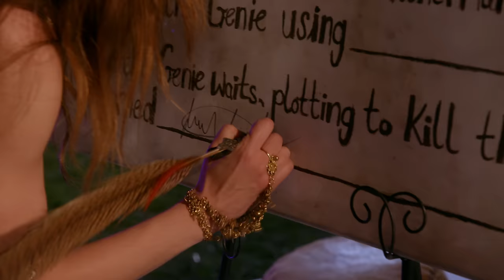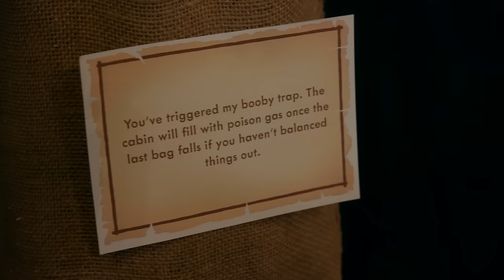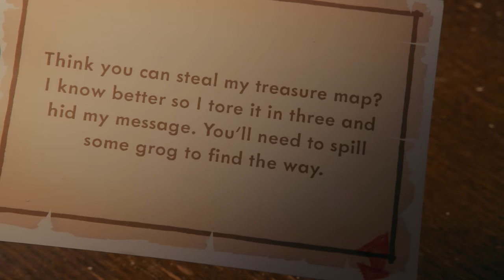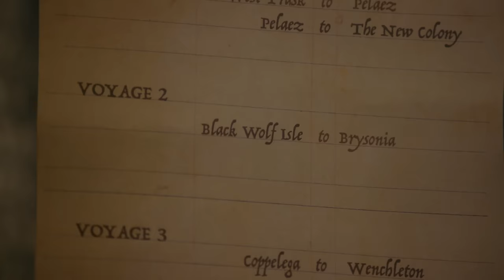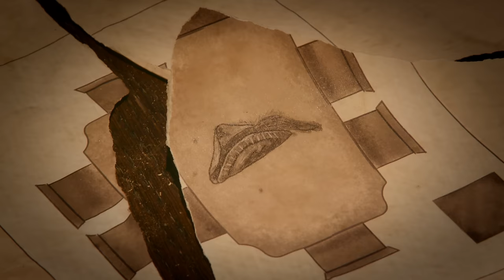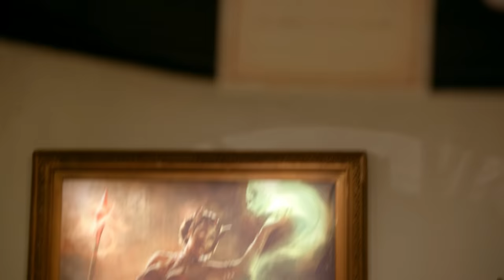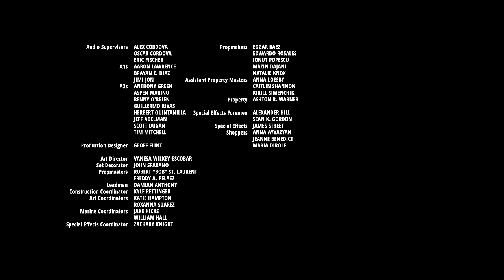Cursed Treasure - Escape the Night S4 (Ep 8)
X marks the spot. The YouTubers uncover a treasure map with the location of the next key, but dangerous pirates are hot on their trail. They have to brave Pirates' Bay to find the missing pieces, but only the most pirate-worthy among them will avoid death in this exhibit.

0:00 What Came Before…
2:26 The Skull & Bones Flies
5:51 The Caribbean Exhibit
10:55 Pirate’s Bay
17:49 Booty Call
21:30 The Pirate’s Test
26:27 The Death Of…